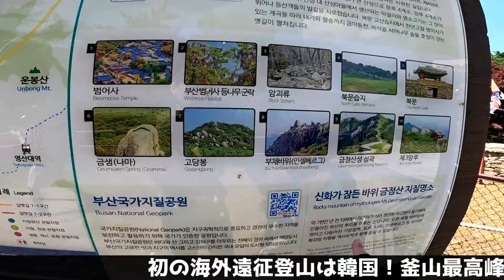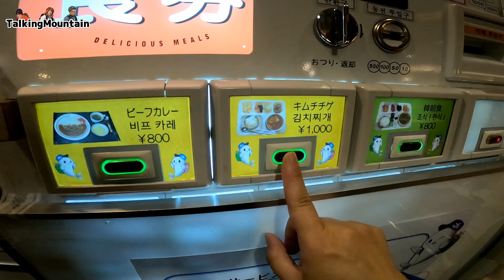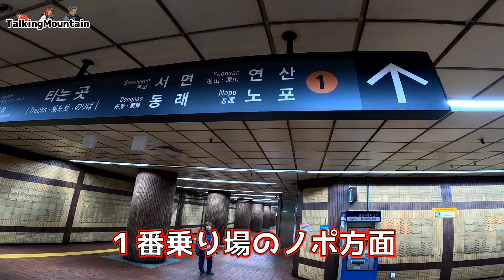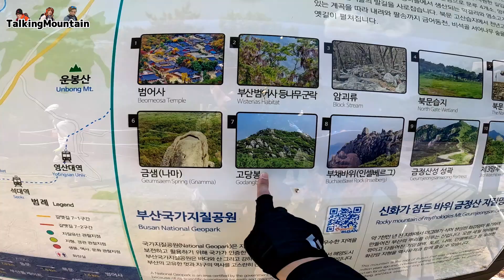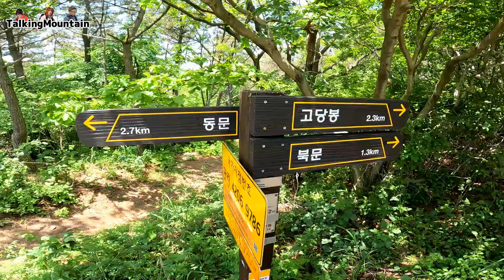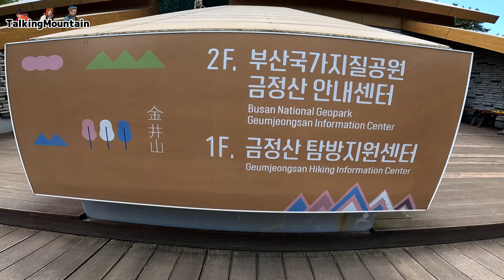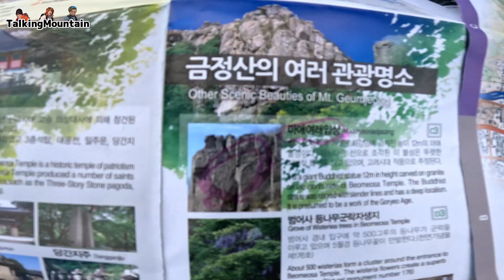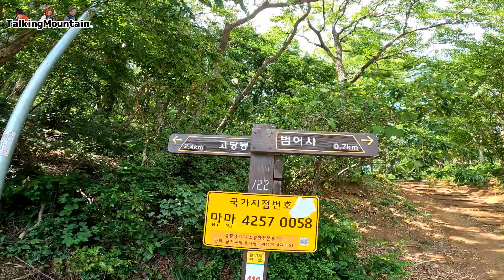【韓国遠征登山①】釜山最高峰へ！｜姑堂峰・梵魚寺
登山の魅力が何か少しでも伝えたくて動画を作っています！

今回は初めての海外遠征登山です！韓国の釜山最高峰の姑堂峰(コタンボン)は素晴らしく整備された登山道でした。

【ヤマップ登山データ】
初の海外遠征！韓国で金井山・姑堂峰

【使用機材】
gopro11
gopro8

【主な装備】
・ボトムス
「ノースフェイスドーロライトパンツ」
「マムートトレッカーズパンツ」
「ミレー　オネガストレッチパンツ」
「ノースフェイスフレキシブルショーツ」

・トップス
「アイスブレイカーゾーン１５０」
「アクリマウォームウールフードセーター」
「ミレーティフォン50000ストレッチジャケット」
「マムートアヤコプロジャケット」
「ファイントラックドライレイヤーウォーム」

・登山靴
「スポルティバウルトララプター２ミッドGTX」
「ザンバランバルトロライト」
「スカルパマンタテック」
「サロモンスピードクロス６」
「ビブラムファイブフィンガーズ　Vトレイル2.0」

・グローブ
「ミレーQDトレックグローブ」
「ブラックダイヤモンドトレイルグローブ」
「ノースフェイスアースリーグローブ」
「アウトドアリサーチストームトラッカーセンサーグローブ」

・ソックス
「フィッツミディアムラグドクルー」
「ダーンタフブーツソックフルクッション」

・コンプレッションタイツ
「C3fitインパクトブリーズロングタイツ」
「スキンズシリーズ１」

・クマ鈴
「チャムスクマ鈴」

「ペツルアクティックコア」
・温度計
「エンペックスサーモマックス５０」

ーーーーーーーーーーーーーーーーーーーーーーーーーーーーーーーーーーーーーーーーーーーーーーーーーーーーーー